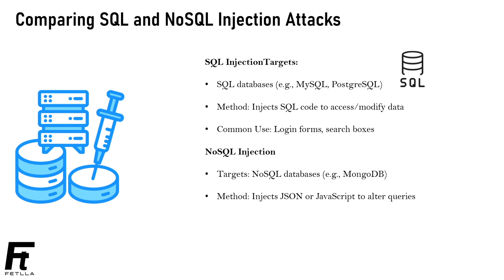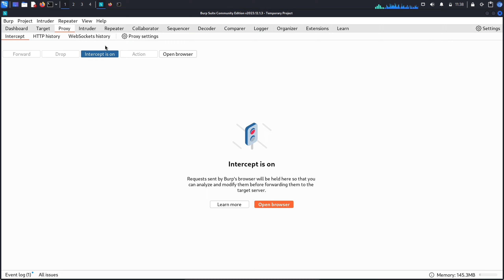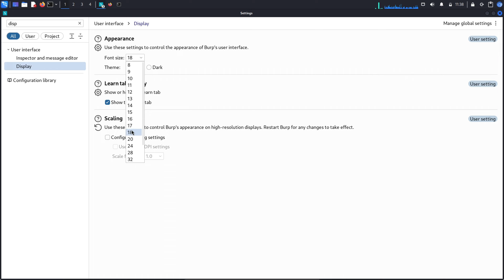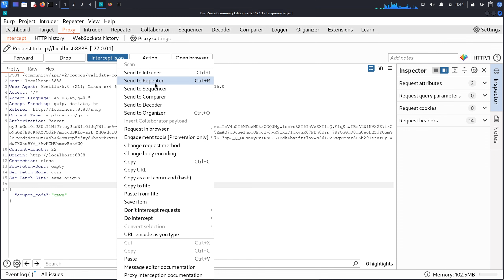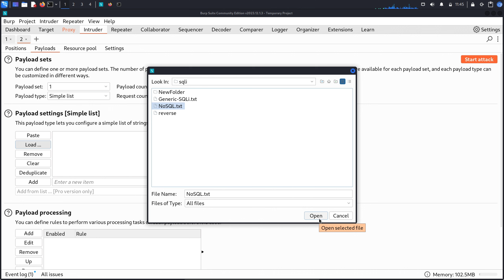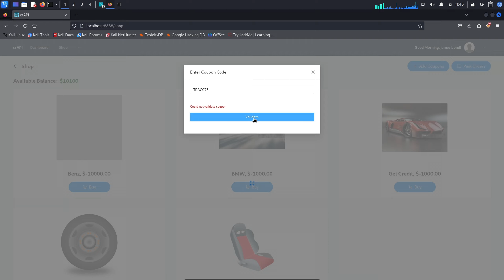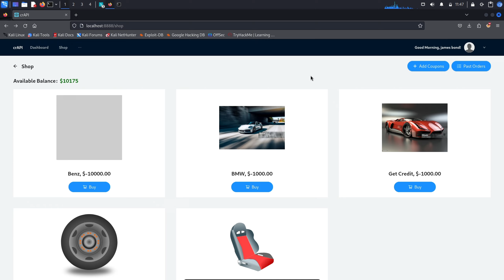NoSQL Injection | Learn API Hacking - Part 8 in Malayalam | Fetlla | Cybersecurity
Sorry Guys. This is actually Part 8 Video. In video we mentioned as Part 7. Its a editing mistake.